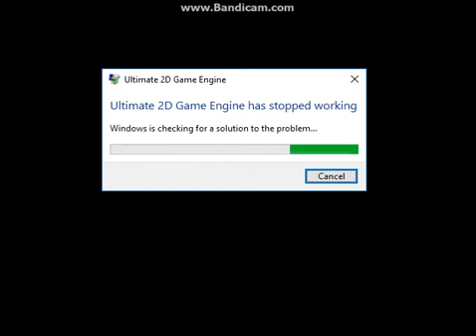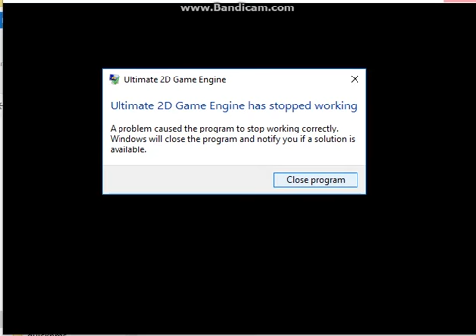Knights of the Round Revenge (Openbor) - Allowselect & Skipselect Issues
Just to let you guys know that this is not a gameplay or a preview. This is just a video to show the problems with the character select on my mod and I am showing Bloodbane the errors. Because when I test play Muramasa's Revengeance and exit the gameplay, I go to another game mode and only Muramasa and Xiahou are selectable while the other characters are ignored. When I try to play the Calamity Within Camelot storyline, the game crashes.